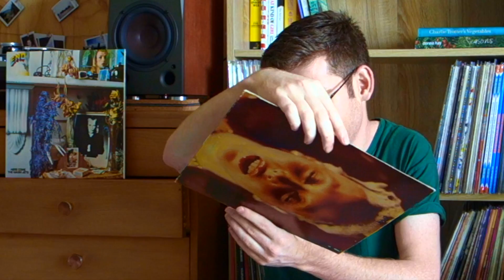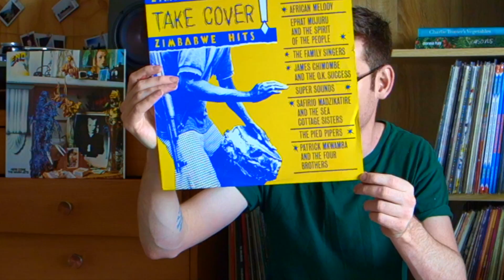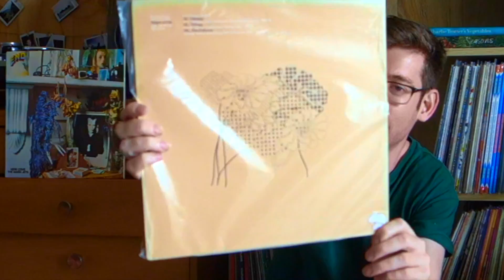VCLT from Dave DarkDubh - Live Unboxing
Unboxing some VCLT from the honourable Dave Darkdubh in Ireland!

Apologies if you get Ads, Youtube didn't like Eno!